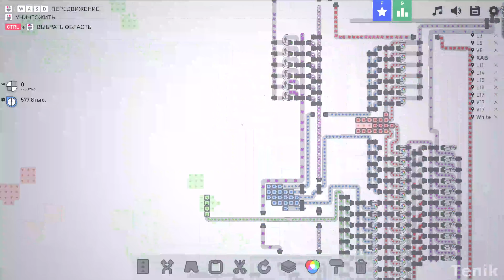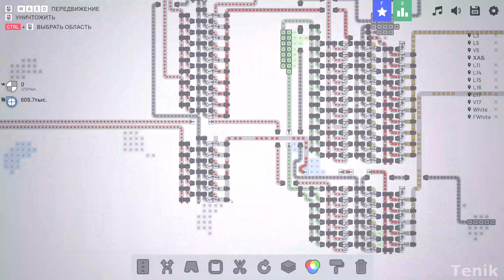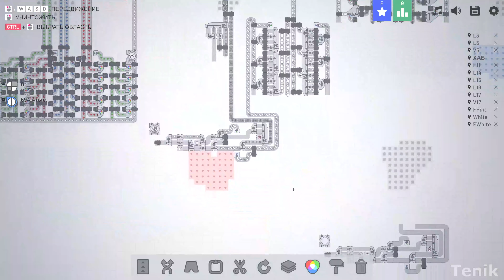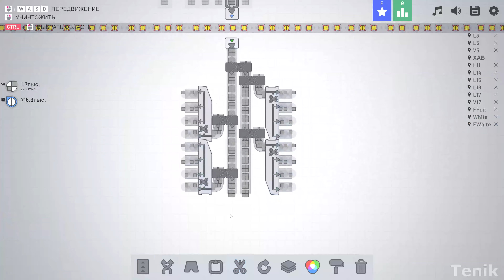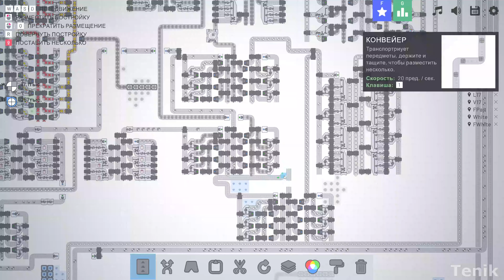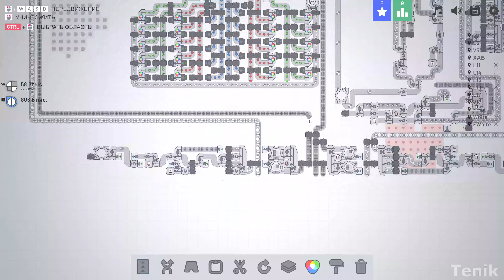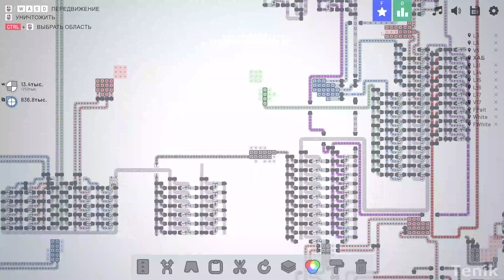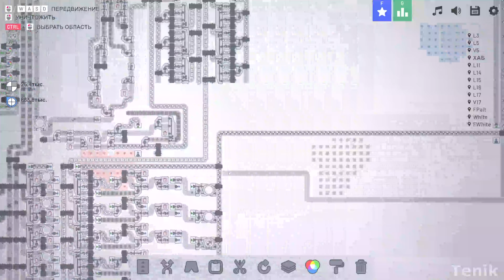Shapez.io - Level 18 x8 speed (timelapse)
Type: Walkthrough (no commentary) Gameplay
Game: Shapez io
Genre: Casual, Indie, Simulation, Strategy
Language Voice: English
Language Text: Russia / English
Player

[About the game]:
shapez.io is a game about building factories to automate the creation and combination of shapes. Deliver the requested, increasingly complex shapes to progress within the game and unlock upgrades to speed up your factory.

Since the demand raises you will have to scale up your factory to fit the needs - Don't forget about resources though, you will have to expand in the infinite map!

Since shapes can get boring soon you need to mix colors and paint your shapes with it - Combine red, green and blue color resources to produce different colors and paint shapes with it to satisfy the demand.

Web: Shapez.io

Developer: Tobias Springer
Publisher: Tobias Springer
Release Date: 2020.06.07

[Tag Game]:
Strategy
Casual
Singleplayer
2D
Minimalist
Top-Down
Beautiful
Relaxing
Building
Procedural Generation
Base Building
Automation
Indie
Simulation
Resource Management
Management
Sandbox
Crafting
Open World